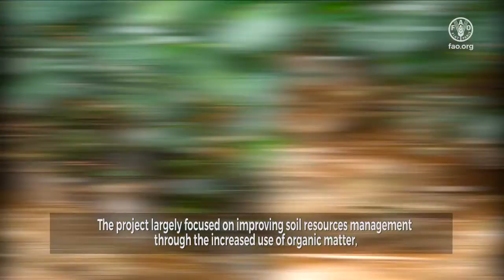FAO and policy-makers speak up for a safer food in Asia and the Pacific: Cook Islands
Cook Islands discusses the importance of food safety in the country context and how it has been improved in the past decades. A high level official speaks about the country’s collaboration with FAO to improve food safety.